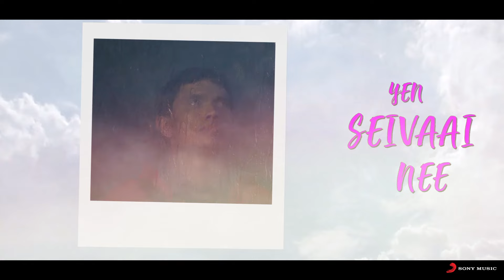Life is a Gift l Movie soundtrack from Sughamaai Subbulakshmi (SSL)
Movie: Sughamaai Subbulakshmi (SSL)
Composer: Shameshan Mani Maran
Lyricist: SS Vikneswaran
Singer: Priyasagi Raj
Mix And Master : Boy Radge
Cast : Saresh D7 , Punitah Shanmugam, Kuben Mahadevan, Bhagya Arivuckarasu, G Crack Karna